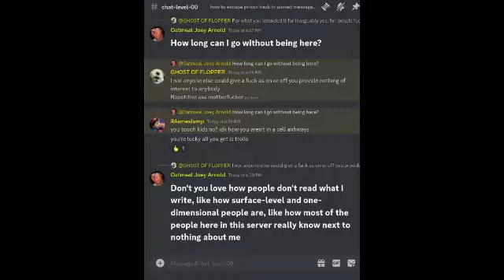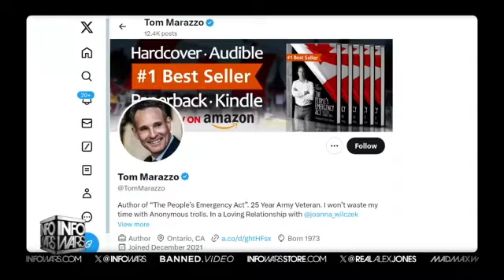2024-04-01 - Monday - Weekly Photos - 282pics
I'm Oatmeal Joey Arnold.